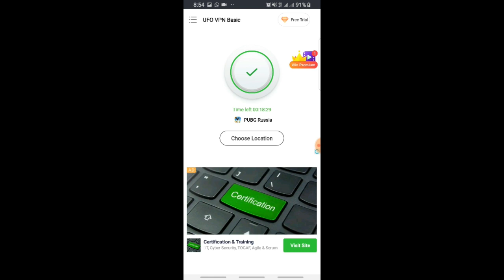🔥New Vpn change trick Get free PUBG Premium Crate scrap and Rp Card and Much more ❤Bhoon Gaming